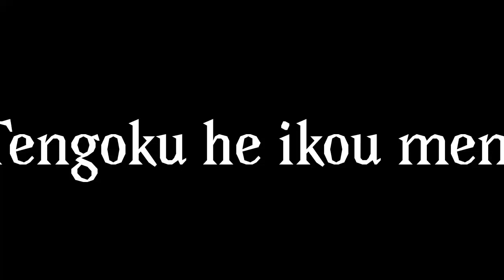Tengoku he ikou meme BFB AU (WARNING FLASH COLORS!!!)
inst: xlebbbbbbbbbbbb